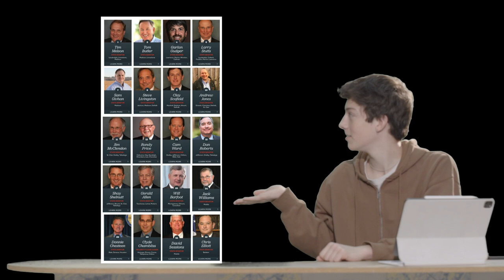2023 C-SPAN StudentCam Competition Aryiah Stallings and Liam Dougherty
Reproductive Rights are Human Rights